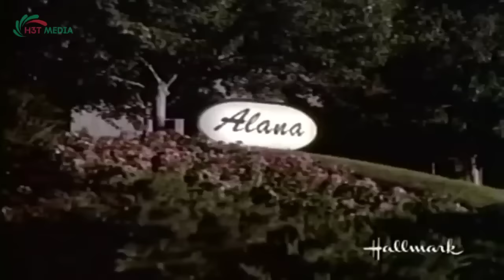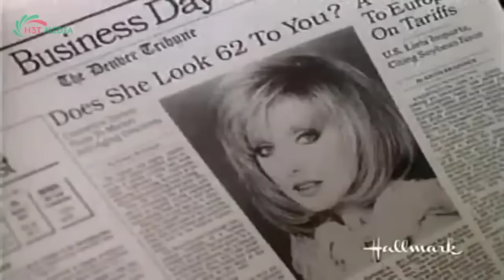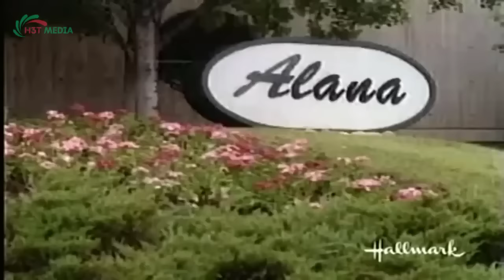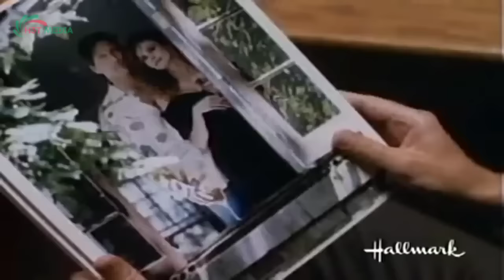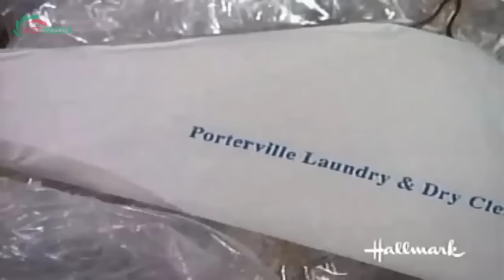Perry Mason Full Episodes 2024 - The Secret Formula - Best Crime HD Movies